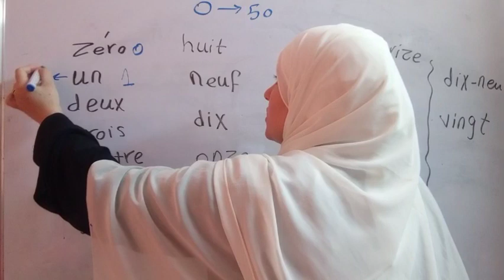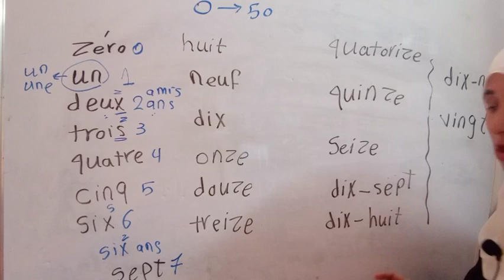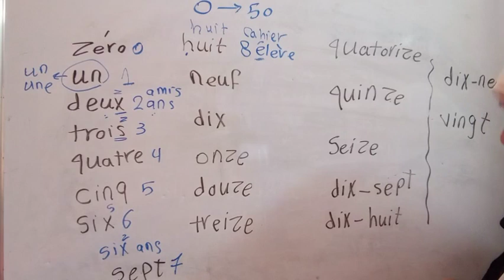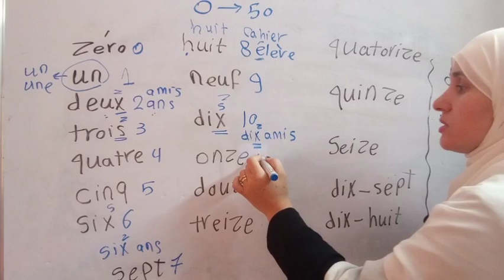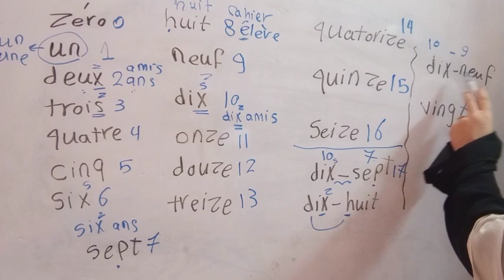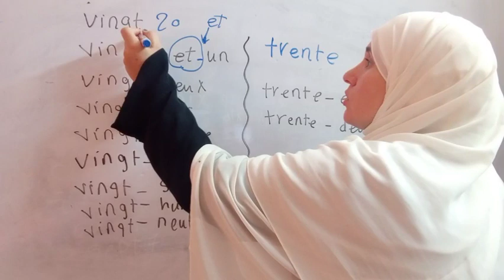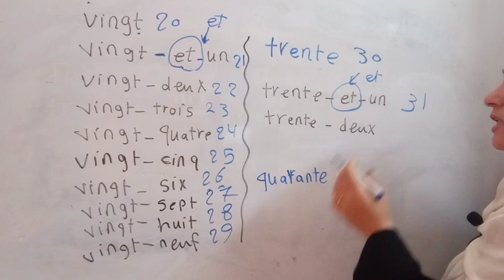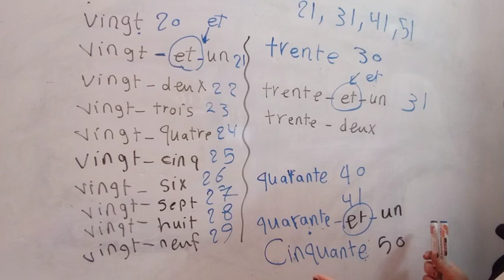كل ما يخص الارقام من 0/50#فرنساوي أولي ثانوي فرنساوي مع همت كل للمبتدئين